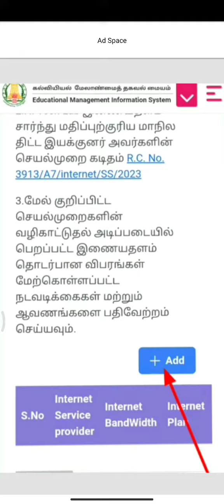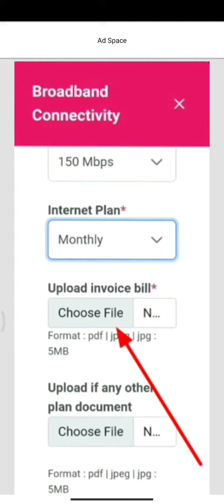Emis New Update Internet Connect Update செய்வதற்கான வழிமுறைகள்